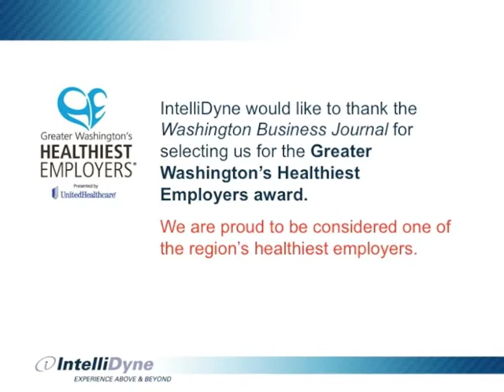ITD HealthPresentationSept6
IntelliDyne, LLC is proud to be nominated for Washington Business Journal's Healthiest Employer Award. In this video, the IntelliDyne team shows how they enact healthy living principles in the workplace and at home.

IntelliDyne is a consulting firm that enables better business performance through innovative technology solutions. We manage public sector programs that deliver higher operational efficiency and measurable value to clients. We advise, develop, and execute effective solutions in Cyber Security, Cloud Computing, Application Development and Mobile Computing, Business Process Management, Data Center Consolidation, Enterprise Collaboration and Enterprise Infrastructure Management.